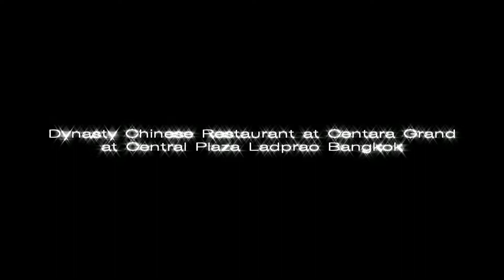Dynasty Chinese Restaurant at Centara Grand at Central Plaza Ladprao Bangkok